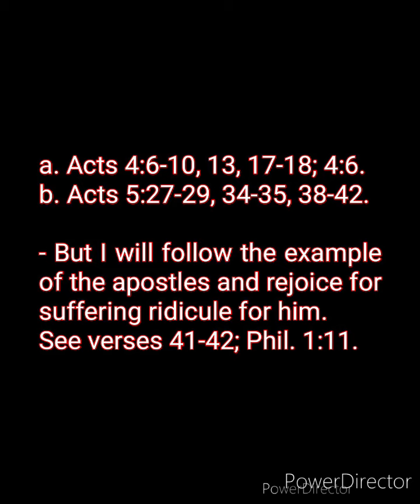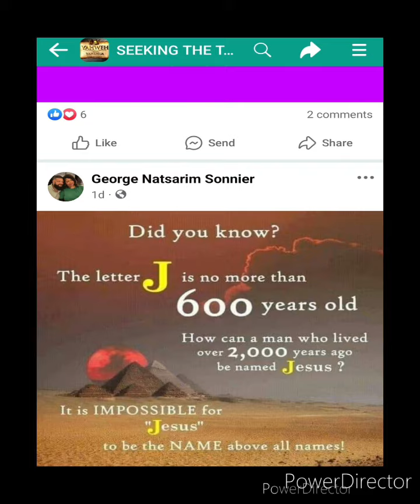George Natsarim Sonnier is wrong about the letter "J" to discredit the name Jesus.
George Natsarim Sonnier is wrong.

This is another name attacking the letter J, which it was included in a video for anti J people that I did sometime ago. But in this video I will just address this meme accusation because it's found in this heretical group called seeking the truth. It was posted by George Natsarim Sonnier

Did you know the letter J is no more than 600 years old? How can a man who lived over 2,000 years ago be named Jesus? It is impossible for Jesus to be the name above all names.

Rebuttal
1. Yes I knew that according to history the letter J is about that old.

2. According to the Hebrew and Greek and history his name was not pronounced as Jesus. In English it's pronounced as Jesus. But in Hebrew it was Yeshua and Greek it was Iesous. This shows how stupid these people are. They don't have the sense to realize that in every language pronunciation is different.

3. It is possible for the name Jesus to be the name above all names because in English that's his name. In Hebrew his name above all names would have been probably Yeshua.

And don't use this BS that the name was really Joshua or yahushua. People are offended and filled with indignation against the name, Jesus. They can't refute it, but they demand that we don't use the name, Jesus Christ.

a. Acts 4:6-10, 13, 17-18; 4:6.
b. Acts 5:27-29, 34-35, 38-42.

- But I will follow the example of the apostles and rejoice for suffering ridicule for him.
See verses 41-42; Phil. 1:11.

c. If Yahusha or Yehoshua are his real name, what are the Pharisees so upset for? They're O.T. names and transliterated into English as, Joshua. That doesn't make sense to be mad at a name when it's found all over Torah. The fact is, Jesus and Jehovah are in Hebrew. Just proved it.